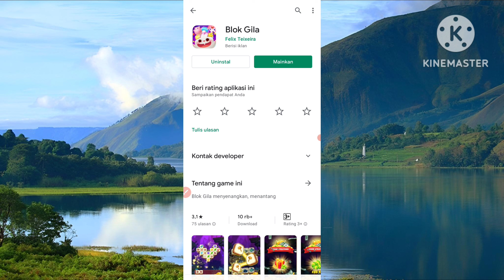Game BLOK GILA Apakah Terbukti Membayar? Penarikan Masuk Akal?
di video kali ini kita membahas game blok gila, apakah game ini terbukti membayar dan bisa menghasilkan uang? tonton videonya sampai selesai!!

- Game

Semoga Bermanfaat!!